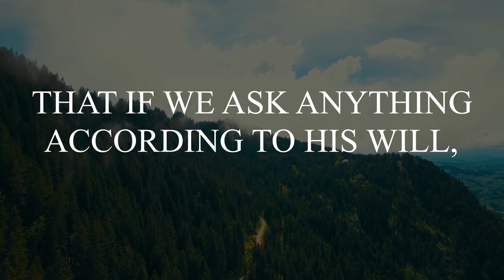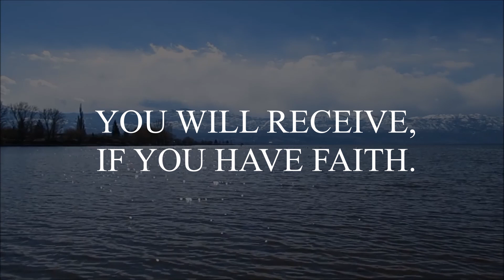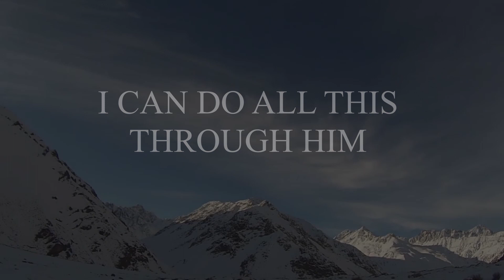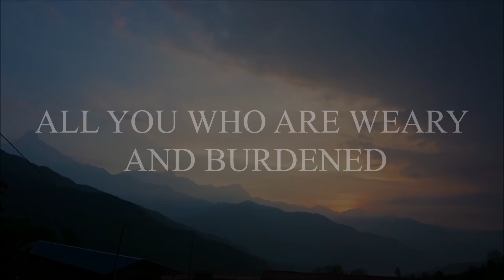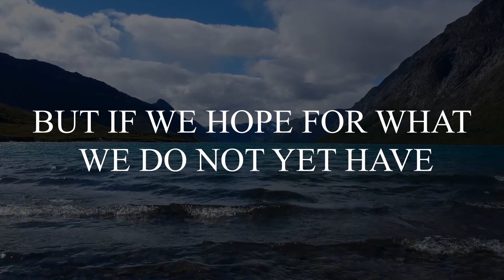HOPE - Bible Reading (Hope during Corona Virus) (Music, readings, prayer)( bible reading for today)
God wants you to know, believe, feel and see that he loves you.
No matter how many mistakes you have made, no matter how unworthy you think you are, he still loves you and wants you to come to him.